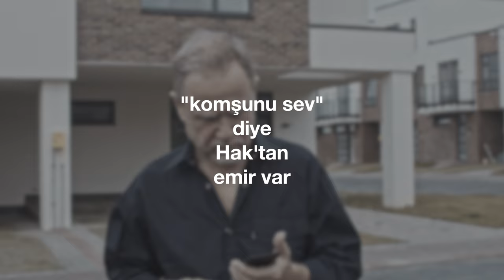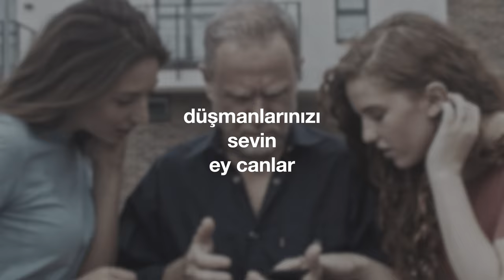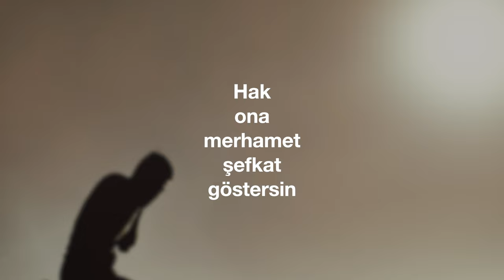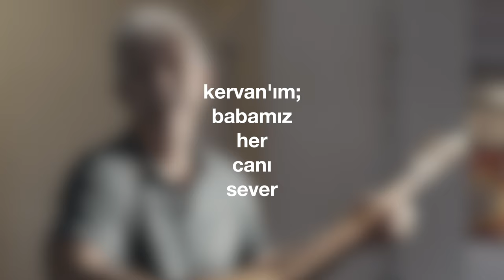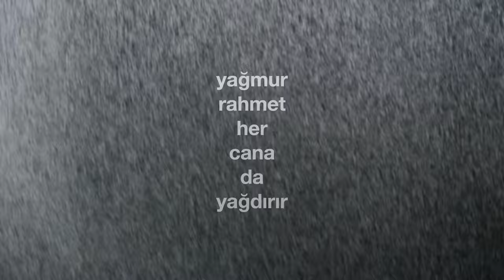"Düşmanlarınızı Sevin" (Cem Kervan) Söz Videosu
"Düşmanlarınızı Sevin"
Tekli Olarak Çıkış Tarihi: 14 Ekim,  2021
Albümün Çıkış Tarihi: 29 Aralık, 2021

Sazlar: Serhat Doğan
Perküsyon: Haydar Demir
Erbane: Charles Vincent

Sözler:

Düşmanlarınızı Sevin

Düşmanlarınızdan nefret etmeyin
Düşmanlarınızı sevin, erenler
Ondan sevginizi esirgemeyin
Düşmanlarınızı sevin, ey canlar

Komşunu sev diye Hak’tan emir var
Düşmandan nefret edin diyenler var
Bizde nefret olmaz; sevgi sabır var

Size zulmeden için dua edin
Yalvarın yakarın hem niyaz edin
Hak ona merhamet şefkat göstersin

KERVAN'ım Babamız her canı sever
Güneşi tüm insanlara doğdurur
Yağmur rahmet her cana de yağdırır